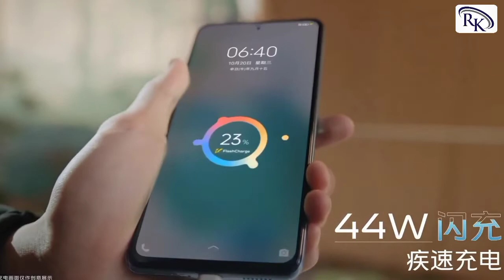Top 5 Best Gaming Phone under 20,000 in 2022 | Perfect Gaming Phones | Super Amoled Display in Phone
Hello friends agar aap gaming ke shokin ho aur game khelna bahut jyada pasand hai tu aapke liye yeh video bahut kaam ki hai kiyuki main iss video main best gaming phone bataoga jo camera, Processor, aur Ram main bhi aage hoge aur in Phone ki keemat 20,000 rupeye ke under main hogi .